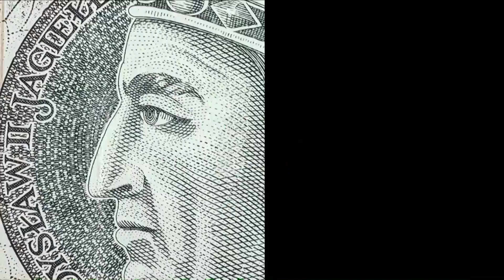Jerzy Bielewicz rozmawiał z Pawłem Sałkiem, wiceministrem środowiska